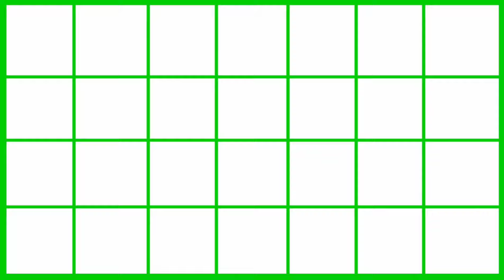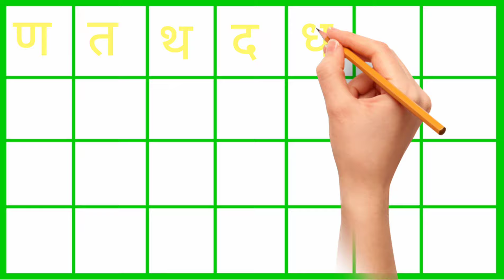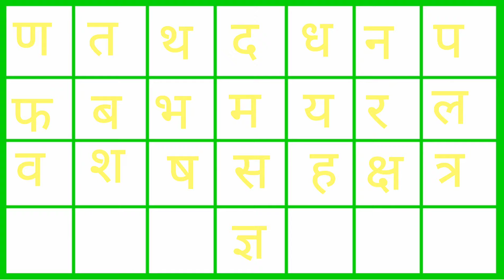हिंदी वर्णमाला अ से ज्ञ तक/हिंदीवर्णमाला /Hindivarnmala अ आ इ ई/क ख ग /छोटे अ से अनार /Aa se aanar